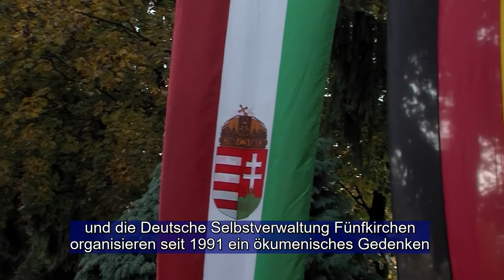Ökumenikus megemlékezés a pécsi német-magyar katonatemetőben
Baranya és Tolna megyéből exhumált 79 magyar, 205 német és 7 horvát katona,
valamint három 1956-os áldozat nyugszik a Pécsi Köztemető 30 éve felavatott
parcellájában. . A pécsi Nikolaus Lenau Közművelődési Egyesület és a Pécsi Német
Önkormányzat 1991 óta évente koszorúzással egybekötött ökumenikus megemlékezést
szervez november 2-án a német-magyar katonatemetőben nyugvó áldozatok lelki
üdvéért. Idén az emlékbeszéd megtartására dr. Hochmann Andrást, Ausztria
tiszteletbeli konzulját kérték fel.

 79 exhumierte ungarische, 205 deutsche und 7 kroatische Soldaten sowie drei Opfer von
1956 liegen in der vor 30 Jahren eingeweihten Parzelle des Kommunkalen Friedhofs in
Fünfkirchen. Der Fünfkirchner Kulturverein Nikolaus Lenau und die Deutsche
Selbstverwaltung Fünfkirchen organisieren seit 1991 jedes Jahr am 2. November ein
ökumenisches Gedenken mit Kranzniederlegung um die Seelenruhe der auf dem deutsch-
ungarischen Friedhof ruhenden Opfer. Dieses Jahr wurde die Gedenkrede vom
Honorarkonsul Österreichs, dr. András Hochmann gehalten.